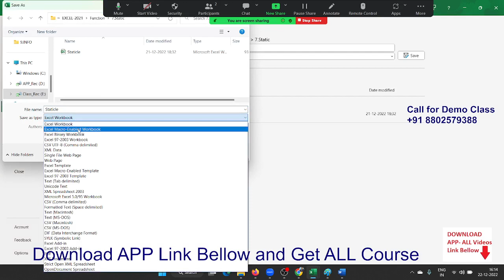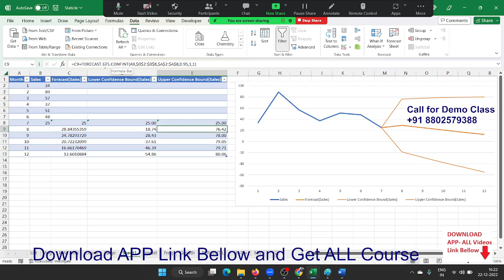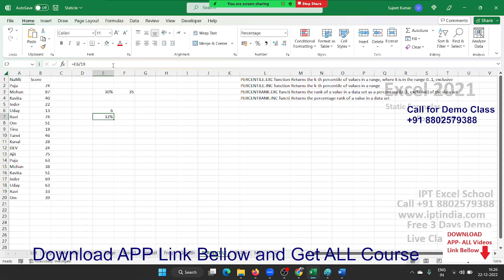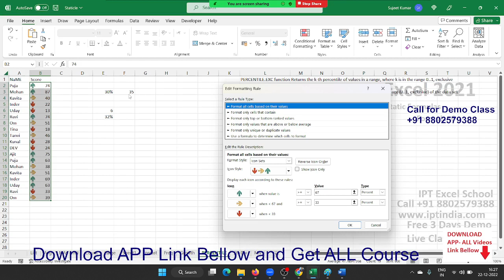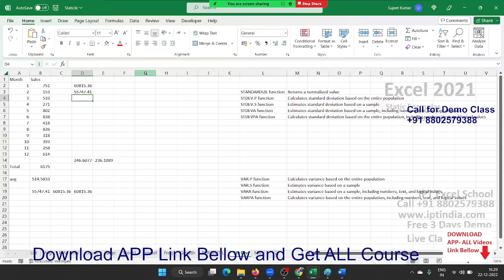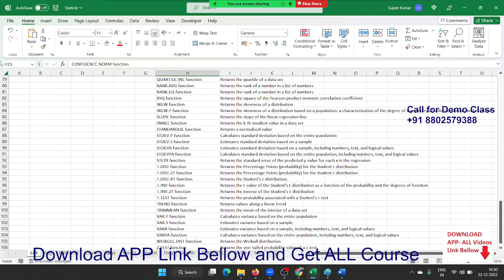Excel Static Formulas in Hindi